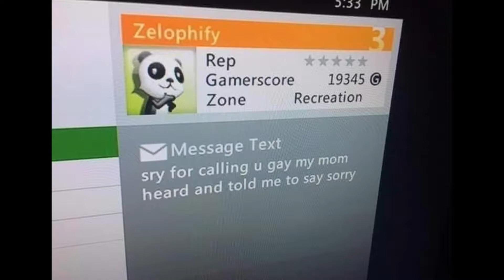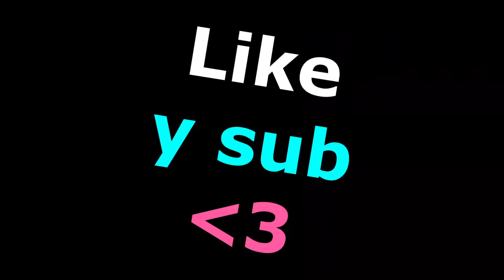¿PORQUE DEBERIAS JUGAR HALO INFINTE MULTIPLAYER Y NO JUGAR OTRO SHOOTER?